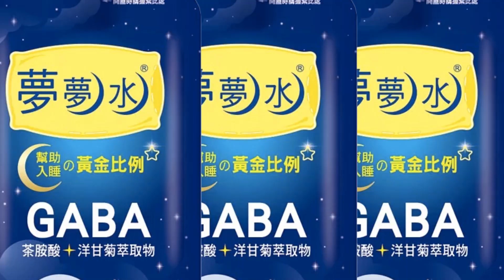【每日必看】嘉市高鐵大道"火燒車"冒煙竄火 小貨車內裝全燒毀｜武陵農場-1.5度! "花草結霜"成超美銀白世界 20221219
00:00嘉市高鐵大道貨車冒煙竄火 幸無人傷亡
00:40高雄春節加開442班次 明年補班日也開訂
01:19 10度低溫大賺6位數? 網友:冷+雨=外送訂單多
03:15查獲大型辣椒水噴霧器! 男控"遭警包圍搜身"提告
04:54武陵農場-1.5度! "花草結霜"成超美銀白世界